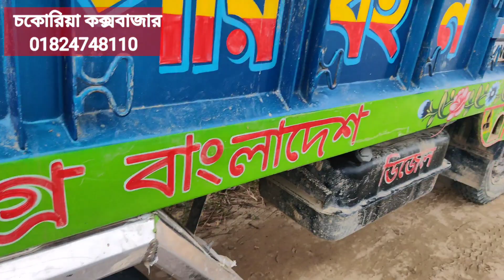কম দামে জাপানি গাড়ী নিতে চাইলে ভিডিও টি আপনার জন্য। car at a low price, this video is for you.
If you want to buy a Japanese car at a low price, this video is for you.